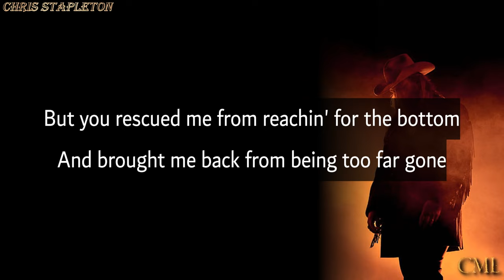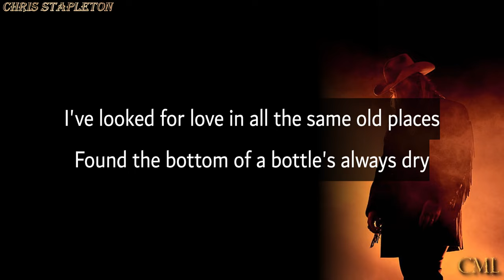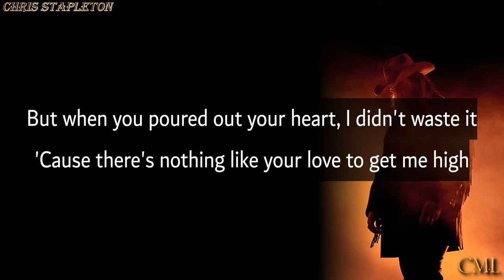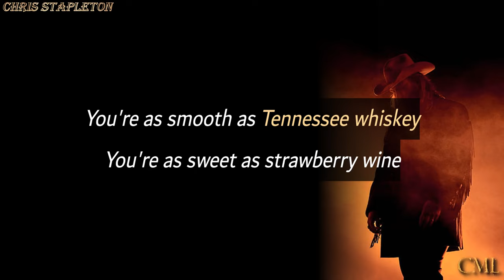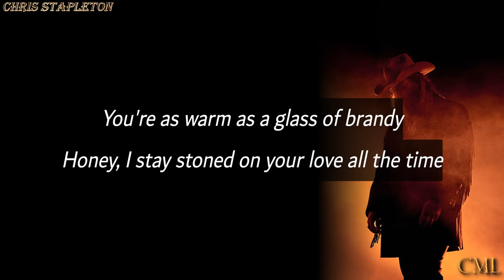Chris Stapleton - Tennessee Whiskey (Lyrics)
All the music artists featured in this channel contribute immeasurably to our rich culture. Respecting their copyrights is a way of expressing gratitude for the emotions they evoke, the memories they help create, and the inspiration they provide. As responsible consumers of music, we have the power to ensure that their melodies continue to enrich our lives, while also safeguarding their rights for generations to come.

Photo: Chris Stapleton

Producer, Associated  Performer, Acoustic  Guitar, Percussion: Dave Cobb
Producer, Associated  Performer, Vocals, Electric  Guitar, Acoustic  Guitar, Mandolin: Chris Stapleton
Studio  Personnel, Engineer, Mixer: Vance Powell
Studio  Personnel, Asst.  Recording  Engineer: Sorrel Brigman
Studio  Personnel, Asst.  Recording  Engineer: Steve Blackmon
Studio  Personnel, Asst.  Recording  Engineer, Assistant  Mixer: Eddie Spear
Studio  Personnel, Asst.  Recording  Engineer: Drew Long
Associated  Performer, Drums, Percussion: Derek Mixon
Associated  Performer, Bass ( Vocal): J.T. Cure

Tennessee Whiskey · Chris Stapleton